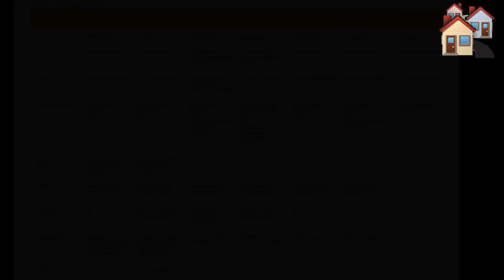Noida Sector 150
For more information & site visit:

Noida || Greater Noida || Resident plots || full project information

🤩दिल ख़ुश हो जाएगा अगर ऐसा घर हो तो😍 आप भी देखिये ओर modify कीजिए अपना घर कुछ इस तरह | Searching🏘

नॉएडा-ग्रेटर नॉएडा connectivity अब हुई ओर भी आसान | aap भी ले सकते है यहाँ अपनी ज़मीन पर Villa

Godrej golf link Full project information | घर बार बार नही लिया जाता इसलिए सोच समझ कर invest करे

Godrej golf link 2 Godrej लेकर आया है घर जो होंगे आपकी खुद की ज़मीन पर । Godrej Villas 100 meter to 1000 mtr and Flats

MU 1 greater Noida सस्ते घर यहाँ है । 30 70,90,120 meter Independent house || MU -1 affordable सेक्टर in Greater नॉएडा

Noida Sector 151 plot चार connected हाइवे 😎 बना लो अपना घर अभी से 162 mtr  प्लॉट पर Noida में Sector 151 Prime location

Noida & Greater Noida is an expansive area designed to be a dream destination for the young generation. The city features numerous recreational sporting facilities enabling a healthy

We have shown full project information and latest construction update in this video.

I'm on Instagram as @searching__property.